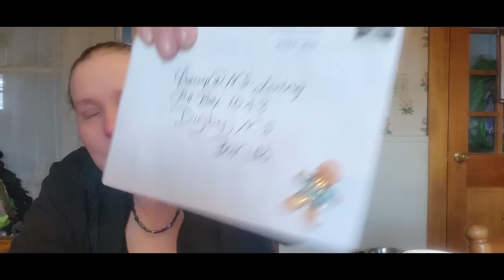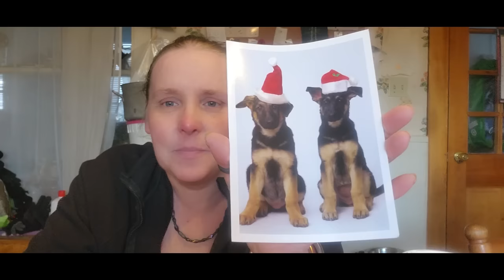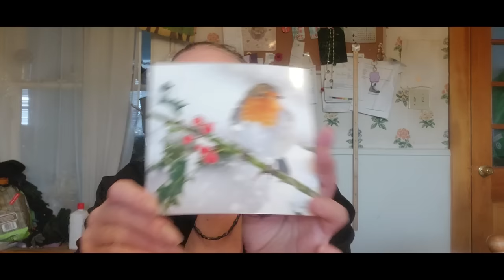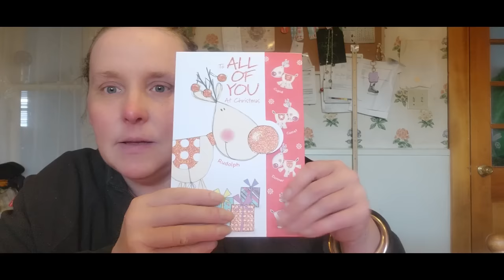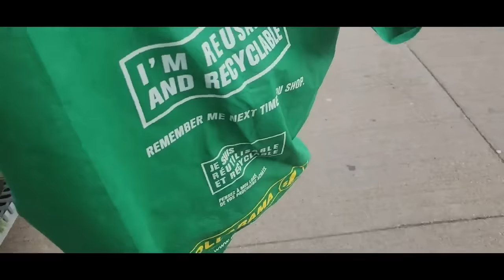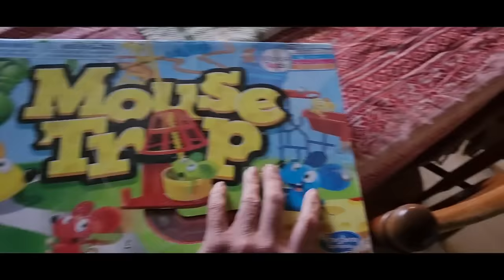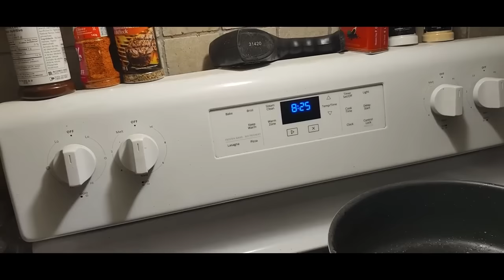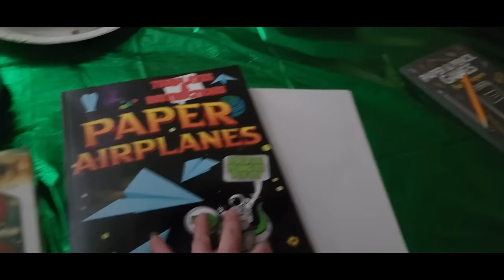Maritime Christmas Eve Eve 2023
Medayahs Amazon Baby Registry. Due Date Nov 2023
Medayah McGarvey&#39;s Baby Registry

Karas Amazon Baby Registry. Due Date Jan 6, 2024

B0V 1A0